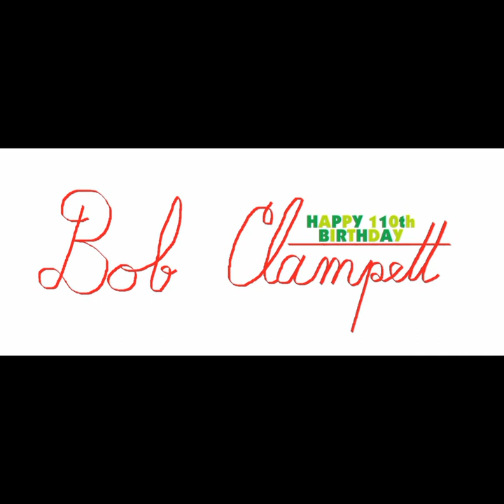Bob Clampett's 110th Birthday: Fighting Tools (audio)